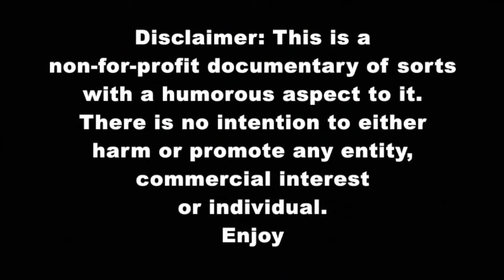Make No Mistake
They tell you.